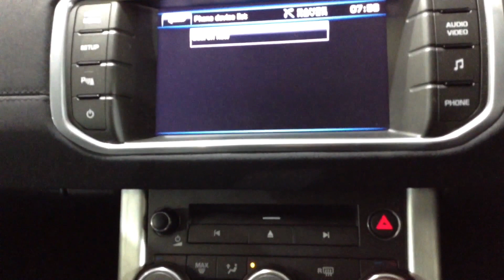Land Rover Range Rover Evoque 2.2 SD4 Pure Auto. DS12JCY